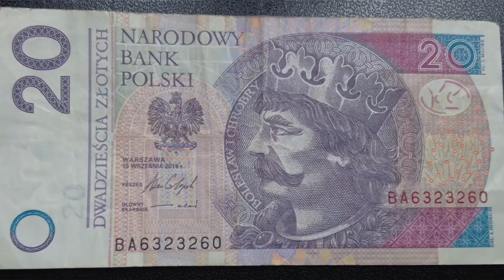Dlaczego (i jak) się uczę łotewskiego?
Cześć! To ja, Terrus, i w tym filmiku mówię po łotewsku, o łotewskim. Dlaczego się uczę tego języka, co mnie podkusiło? O tym w filmiku, do którego może dodam napisy, dzięki czemu będziecie mogli się dowiedzieć, co i jak.
Miłego dnia życzy Terrus.